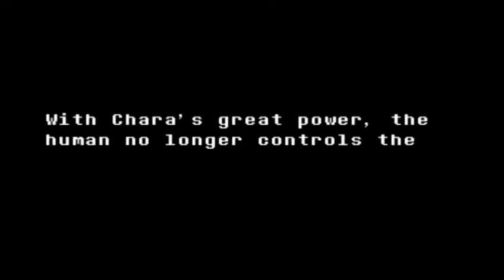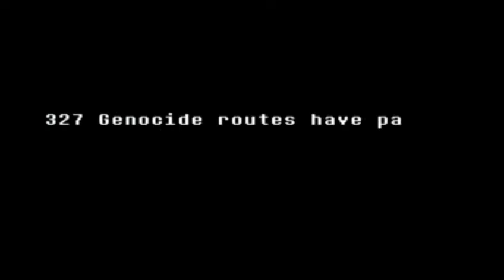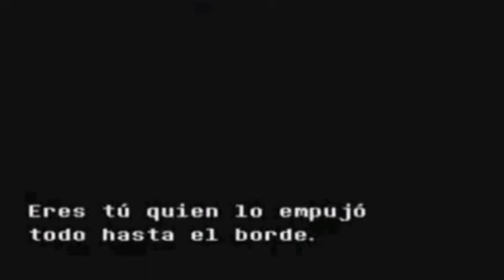¿que tan poderoso es dust sans? #2